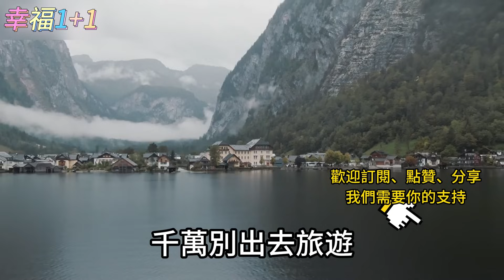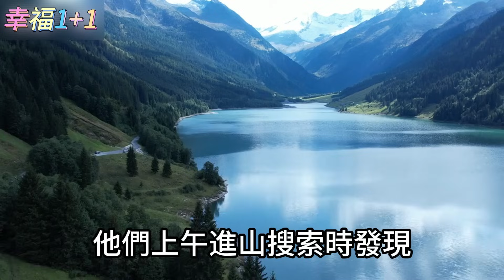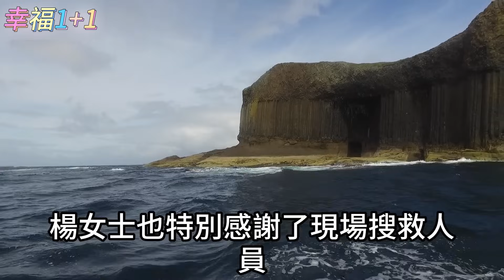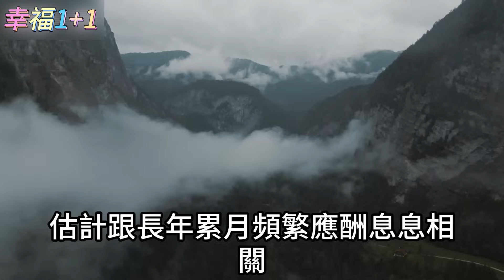人老了，為什麼儘量不要出去旅遊？3個原因告訴你答案【幸福一刻】深夜讀書